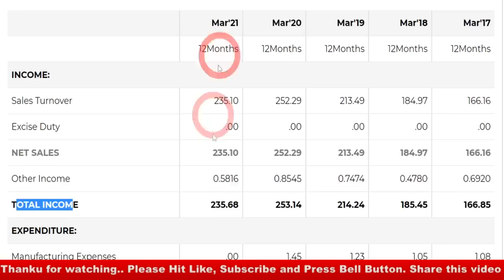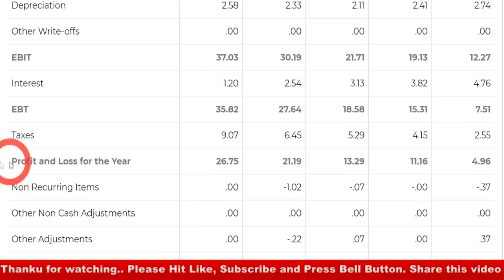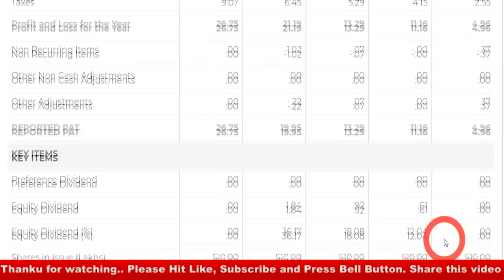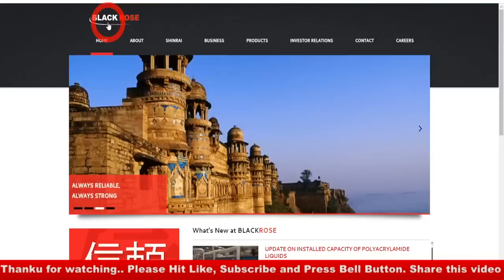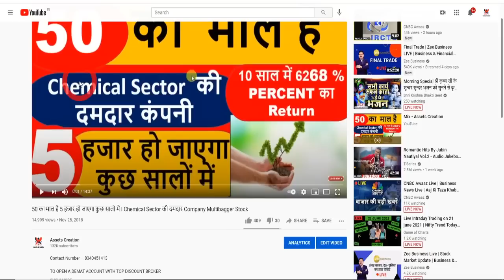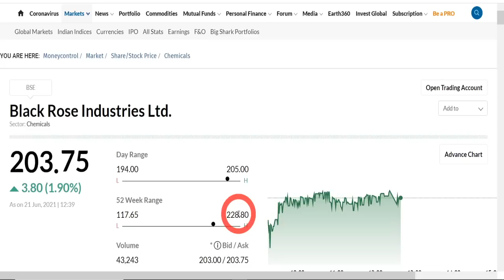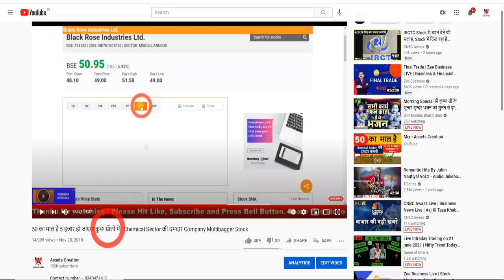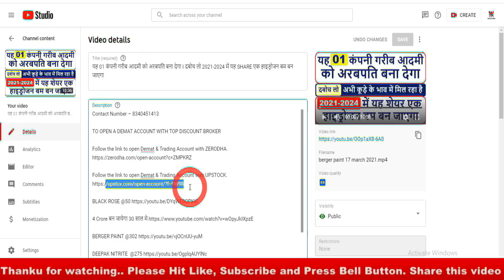अभी MICROCAP कंपनी है सब CHEMICAL कंपनी का बाप बनेगा DEEPAK NITRITE / ALKYL AMINES का भी बाप बनेगा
Follow the link to open Demat & Trading Account with UPSTOCK.